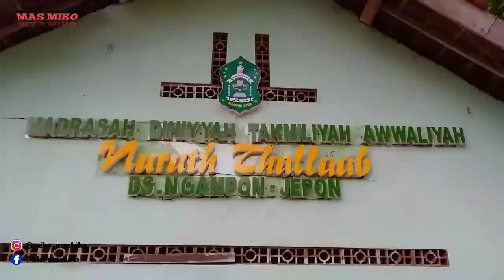KIRAB BARONGAN BLORA RMJ // SEDEKAH BUMI DESA NGAMPON JEPON 2020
Socialmedia :
Facebook MIKOMACHIKO